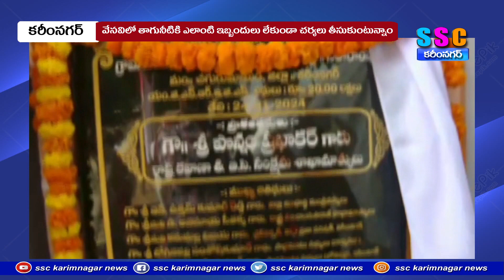వేసవిలో తాగునీటి ఇబ్బందులు రాకుండా చర్యలు తీసుకుంటున్నాం...SSC NEWS KARIMNAGAR – 28.01.2024